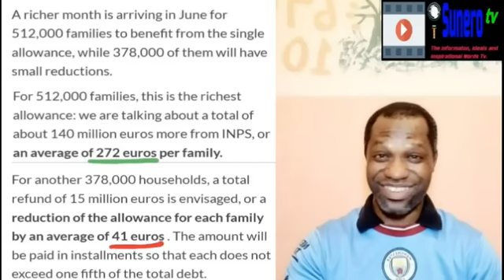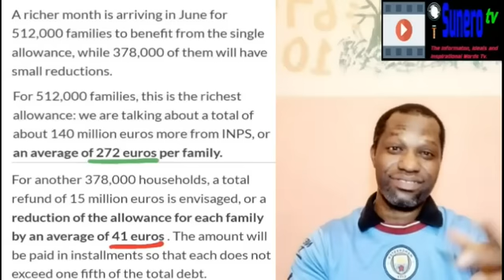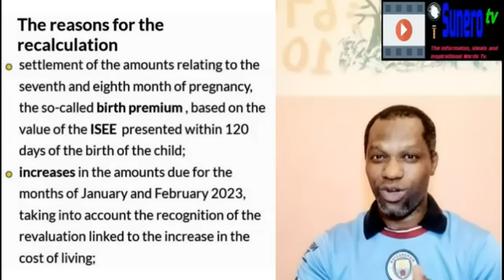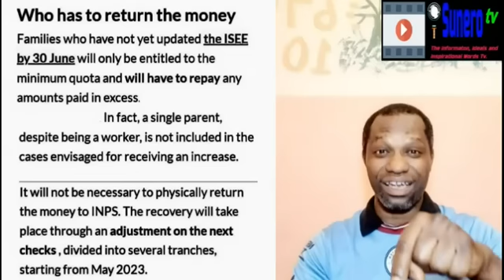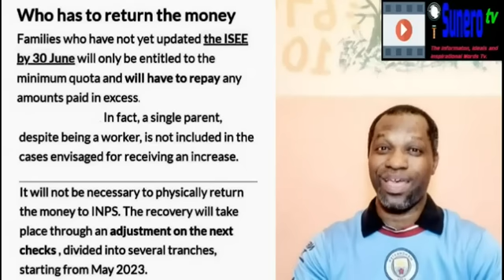Expect Your Report Cards From INPS; Some Will Be Happy & Some Will Be Sad